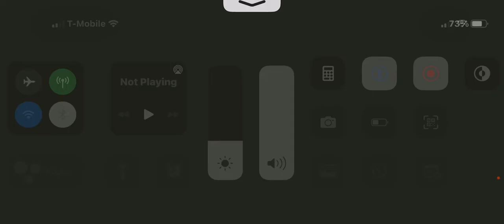Railfaning green ash sub part 1